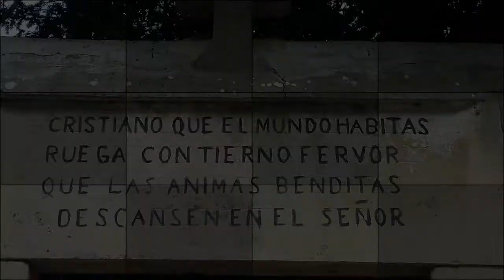djb1 2019 Argantzun Rivabellosa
Camino de Santiago interior, ruta comprendida entre Lapuebla de Arganzón (Argantzun) y Rivabellosa. Visitamos Pangua, Burgueta, Estavillo y Armiñón.  Alumnos y alumnas de Religión de los Institutos alaveses Los Herrán, Mendebaldea, Ikas Bidea, Ekialde, Samaniego y Zabalgana.

Done Jakue Bidea. Lapuebla de Arganzón (Argantzun) eta Rivabellosa-ren arteko ibilbidea. Pangua, Burgueta, Estavillo eta Armiñón bisitatu ditugu. Los Herrán, Mendebaldea, Ikas Bidea, Ekialde, Samaniego eta Zabalgana Arabako Institutuen Erlijioko ikasleak.